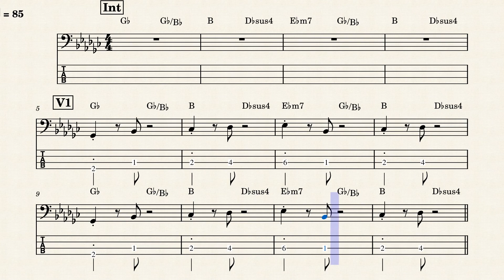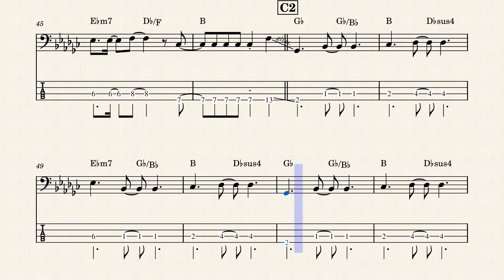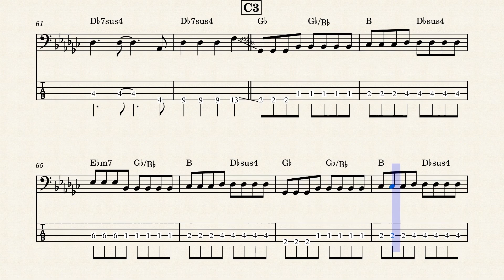[BGM 실수] 'IU(아이유) - Strawberry moon' 초등밴드 편곡 Bass 악보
영상에 삽입한 원곡 BGM을 편집버전으로 안넣고 원곡버전으로 넣어서 악보랑 다르게 후반부에 키업이 된다거나 싱크가 안맞는다거나 하는 문제들이 있어서 영상 다시 업로드 했습니다 ~!

이번 영상은 제가 출강하는 초등학교 밴드부 공연곡중 하나인

'IU(아이유) - Strawberry moon' 쉬운 편곡 버전의 베이스기타 악보 영상입니다.

레슨, 작업 등등의 문의는 인스타그램 DM이나 카톡으로 연락주세요 ~
카카오톡 : akivi11